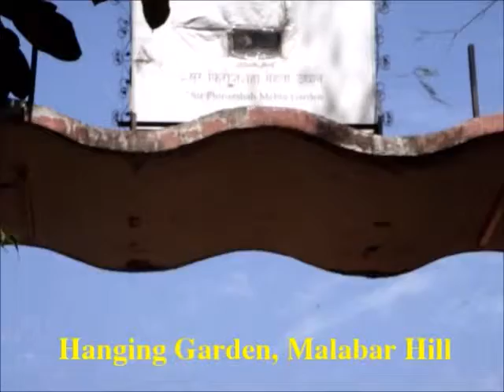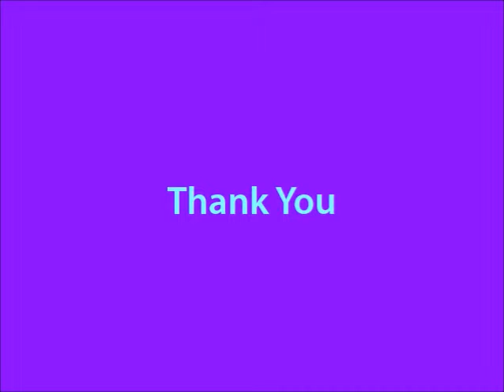Mumbai City and Around Tour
Most of the important places or landmarks are covered in this movie which includes museum, garden, marine drive, temples etc.